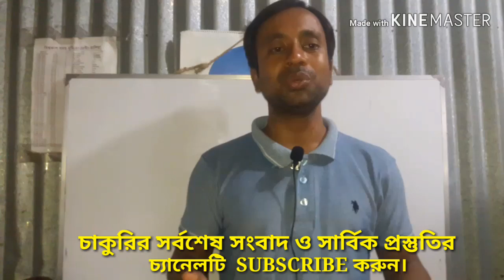প্রাইমারি সহকারী শিক্ষক নিয়োগ ভাইভা প্রস্তুতি। primary assistant teacher viva preparation.